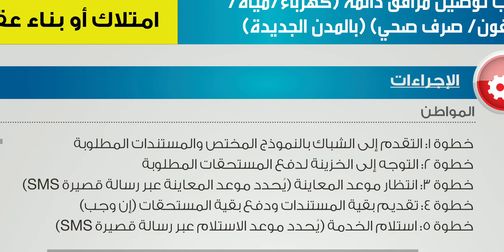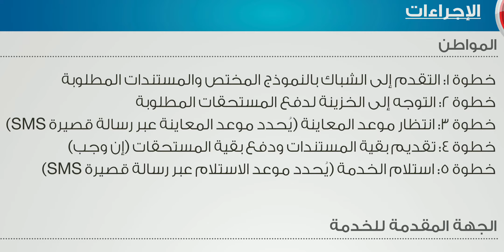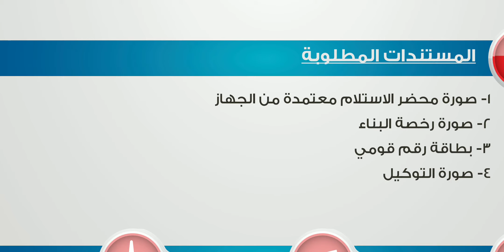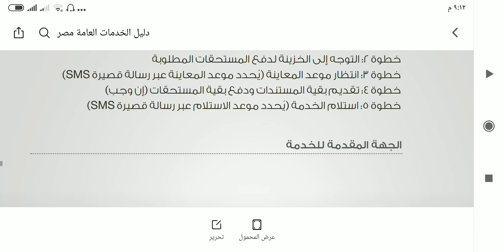توصيل مرافق دائمة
طلب توصيل مرافق دائمة (كهرباء.. مياه .. تليفون .. صرف صحي)
الاوراق المطلوبه
الاجراءات
الشروط
الرسوم
مدة تسليم الخدمة